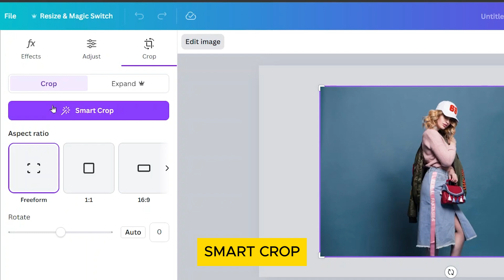How to Crop an Image in Canva (Easy Tutorial)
Welcome to our tutorial on How to Crop an Image in Canva! In this video, you'll learn step-by-step techniques to effectively crop images using Canva, one of the most popular design tools available. Whether you're a beginner or looking to refine your skills, this tutorial will guide you through both simple and advanced cropping methods.

Timestamps:

00:00 Introduction
00:13 Simple cropping technique
00:27 Advanced cropping options
00:44 Manual cropping versus presets

What You Will Learn:

How to crop an image easily using Canva's built-in tools.
How to use the crop tab for more precise adjustments.
The differences between smart cropping, presets, and free-form cropping.

Whether you want to create social media graphics, presentations, or design projects, learning How to Crop an Image in Canva is essential for enhancing your visual content.